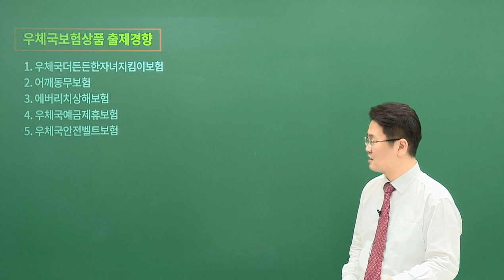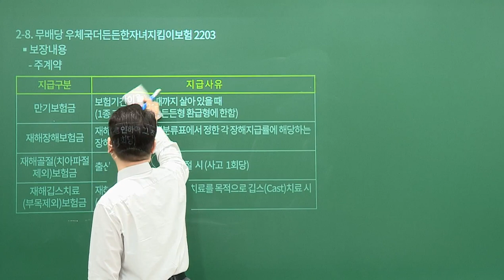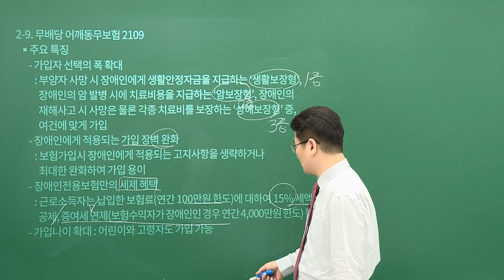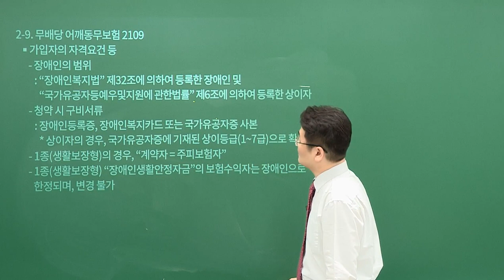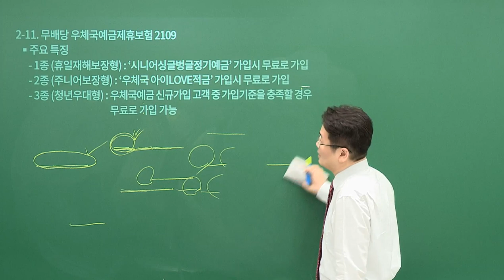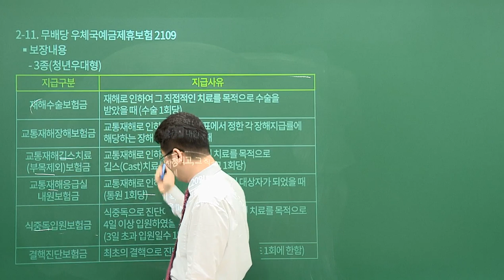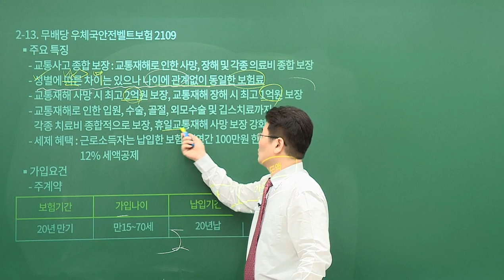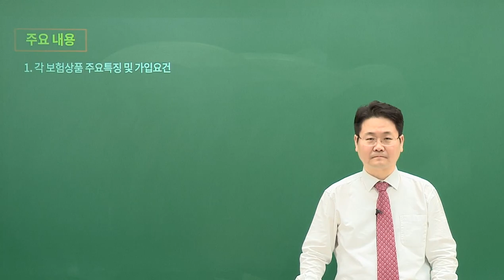[유상통] 고민석T 2024 우편/예금/보험일반 기본이론 92강